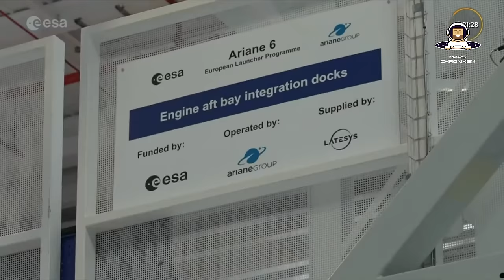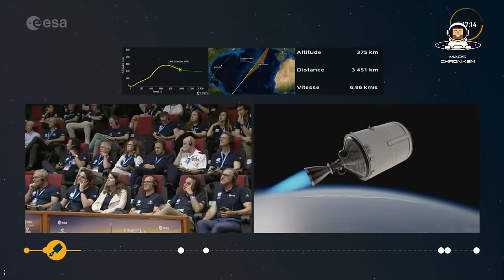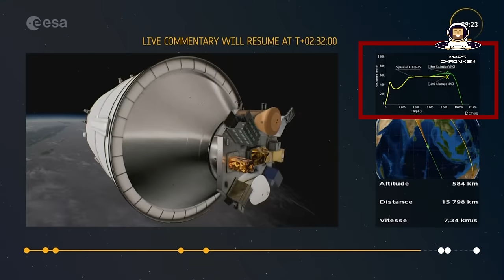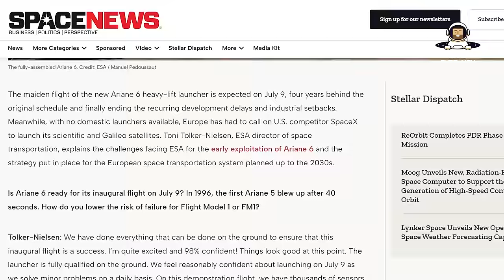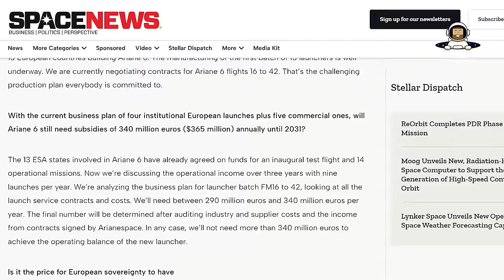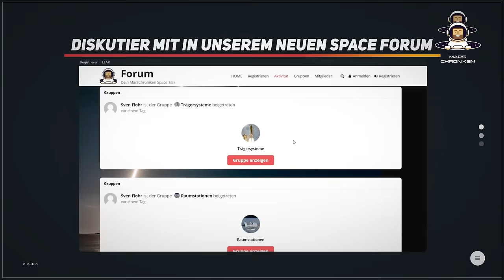Ariane 6: Europas neuer Schwerlast-Launcher - Ein kritischer Blick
Die europäische Ariane 6 hat am 9. Juli 2024 ihren Erstflug erfolgreich absolviert. Es gab einen kleinen Schönheitsfehler, aber darüber reden wir später. Die meisten und wichtigsten Test- bzw. Missionsziele wurden erreicht. Der neue Schwerlast-Launcher gibt Europa zwar wieder einen Zugang zum All, aber es ist weder das, was Europa braucht, oder verdient. Der Inbetriebnahme war ein seltsames Interview von Spacenews mit dem ESA Director of Space Transportation, Toni Tolker Nielsen vorausgegangen. Was genau funktioniert hat, was nicht und was uns Toni Tolker Nielsen versucht hat aufzutischen, schauen wir uns in diesem Video an!

Ad Astra!